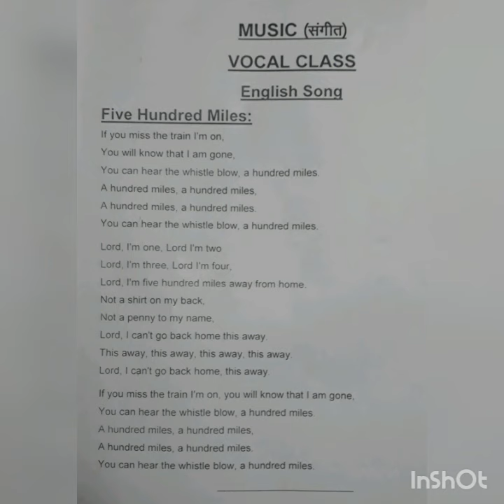English Song (Five Hundred Miles)